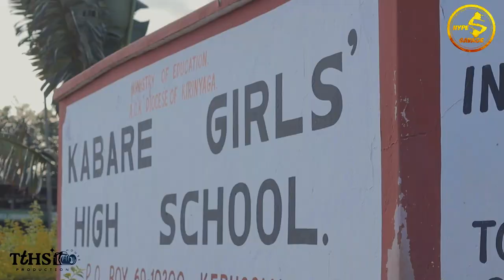KABARE GIRLS CULTURAL DAY 2023//HYPE SAVAGE//MISS BEAUTY AND BRAINS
TIP ME
Till No.8308330